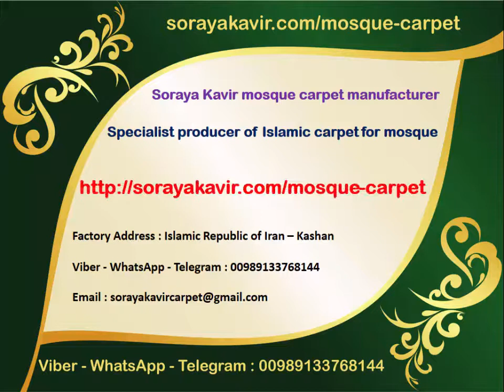Prayer Room Carpet - Mosque Rugs